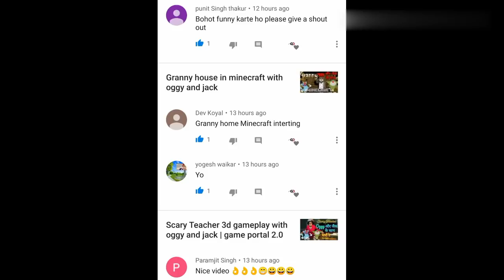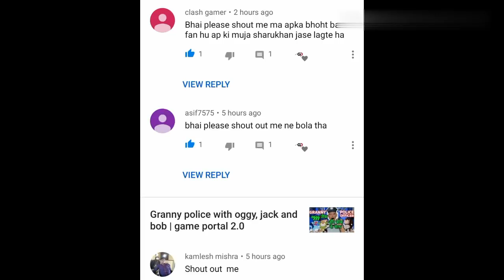beginning of minecraft with oggy and jack | oggy learns to make home, crafting table and pick exe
Beginning of minecraft with oggy and jack where oggy learns to make home, crafting table and pick exe for the first time in hindi by game portal 2.0